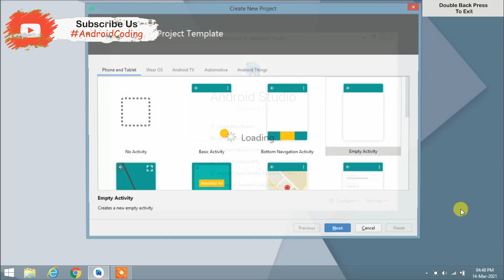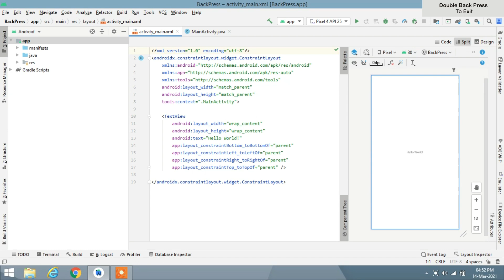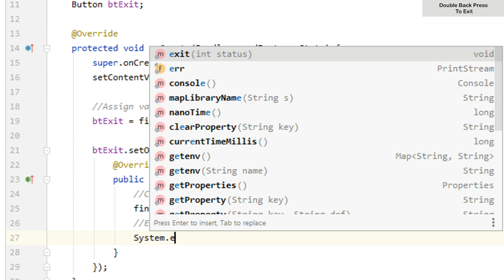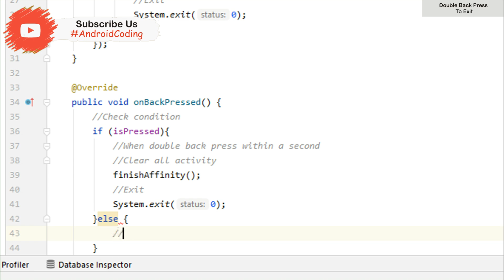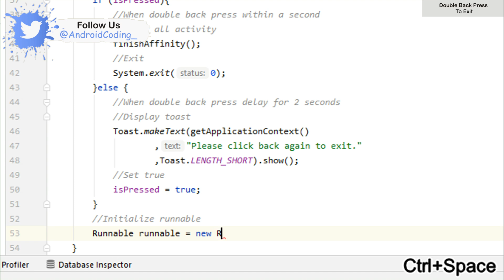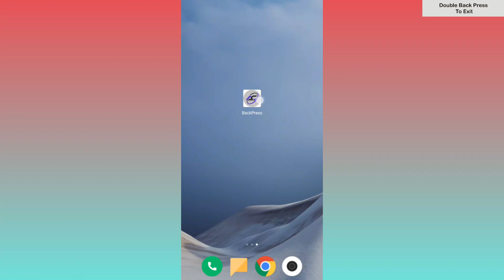How to Exit On Twice Back Press in Android Studio | BackPress | Android Coding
Back Press Tutorial : In This Video, You Will Learn How to Exit On Twice Back Press in Android Studio.

All File :
== XML File ==
1) res/layout/activity_main.xml
== Java File ==
1) java/MainActivity.java

Table Of Content :
00:27 - Preview
00:51 - Project Creation
01:07 - XML Code
01:41 - Java Code
05:00 - Output